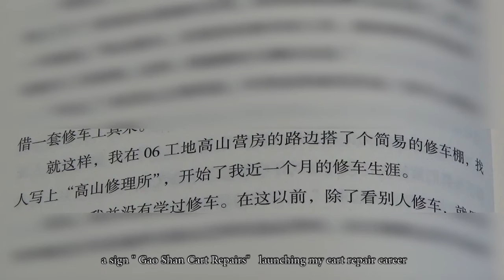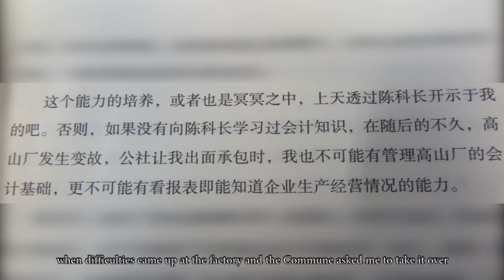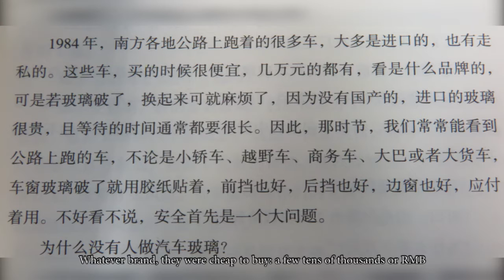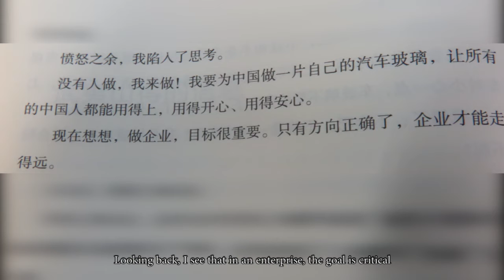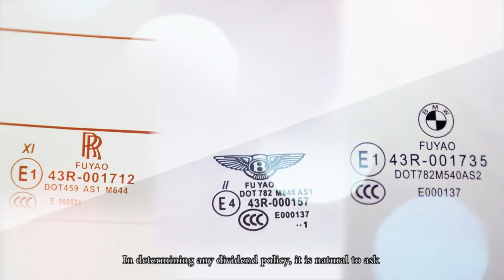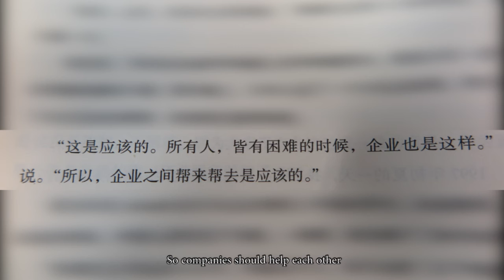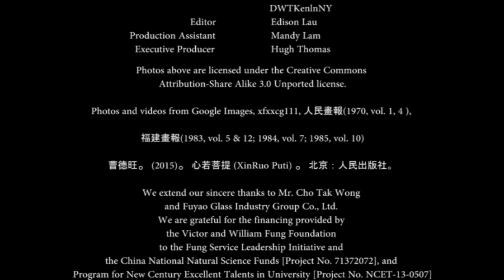Dividend Policy at Fuyao Glass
This video is the final cut for use with teaching case written by Hugh Thomas, Joyce Wang and Yuhui Wu with the assistance of Wenting Li “Dividend Policy at Fuyao Glass”